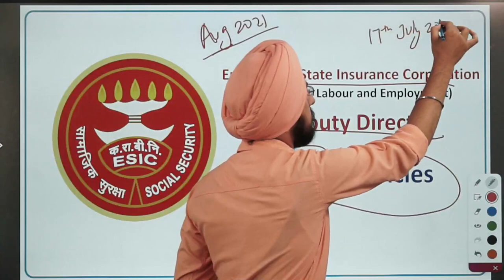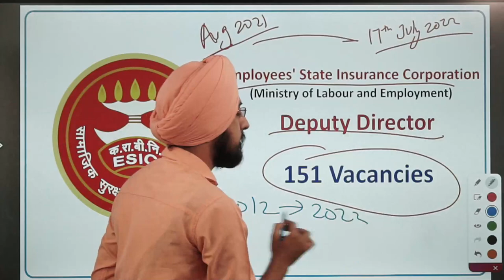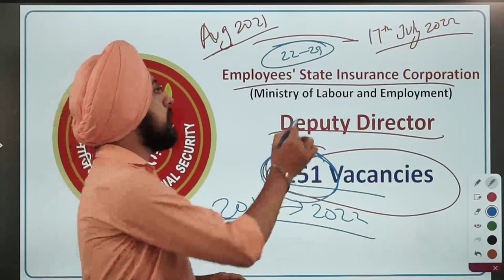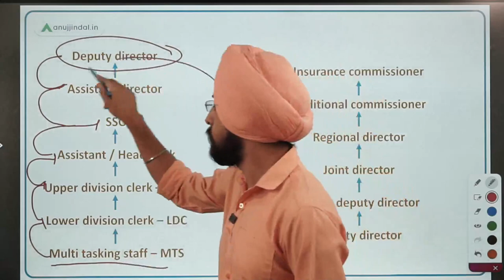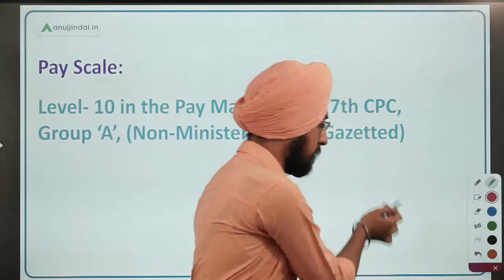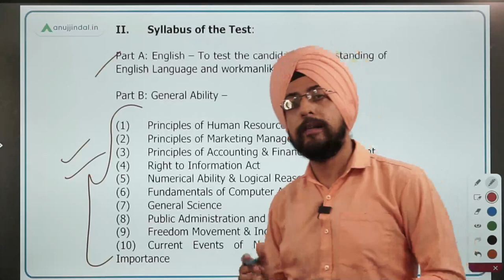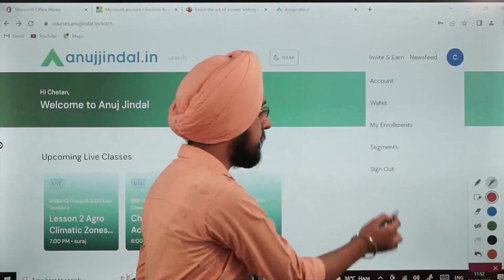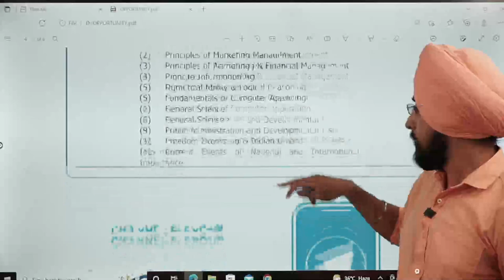All You Need To Know | ESIC Deputy Director 2022 | ESIC DD Exam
ESIC DD exam is one of the most inconsistent exams out there. The last notification of this exam came way back in 2011.

Since then, it is understandable that a lot has changed in the exam circuit. Hence, if you are of the candidates for the forthcoming ESIC DD exam then do watch this session and get hold of every aspect of the exam.

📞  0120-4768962